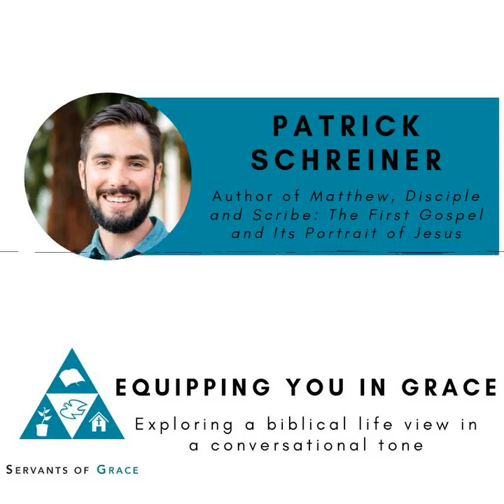Patrick Schreiner- Matthew, Disciple and Scribe: The First Gospel and Its Portrait of Jesus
On today’s Equipping You in Grace show Dave Jenkins and Patrick Schreiner talk about the early churches use of Matthew’s Gospel in discipleship, Jesus in the wilderness and spiritual warfare, and advice for pastors and Bible teachers teaching through Matthew, along with his book, Matthew, Disciple and Scribe: The First Gospel and Its Portrait of Jesus (Baker Academic, 2019).

    Advice for Christians reading and studying the Gospel of Matthew
    Advice for Pastors or Bible teachers who want to be faithful in their teaching of Matthew while pointing people from the text they are teaching to the Lord Jesus.
    How to interpret the difficult passages in Matthew.
    The central theme of Matthew’s Gospel.
    How the early church used the Gospel of Matthew for discipleship.
    Why it’s vital that Matthew is not only a disciple of Jesus, the teacher of wisdom but also a discipled scribe.
    What Jesus interaction in Matthew 4 has to teach Christians today about spiritual warfare.
    What Matthew teaches about the Great Commission and why it’s so important.

Patrick Schreiner (PhD, Southern Baptist Theological Seminary) is assistant professor of New Testament language and literature at Western Seminary in Portland, Oregon. He is the author of The Body of Jesus and The Kingdom of God and the Glory of the Cross.